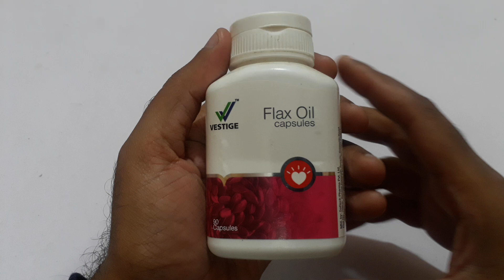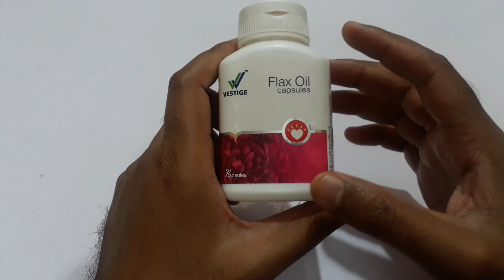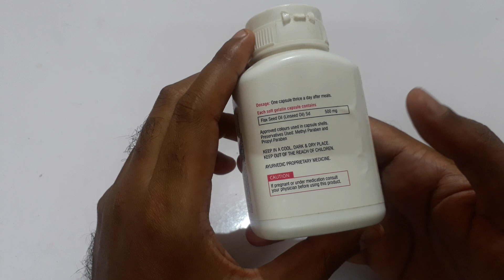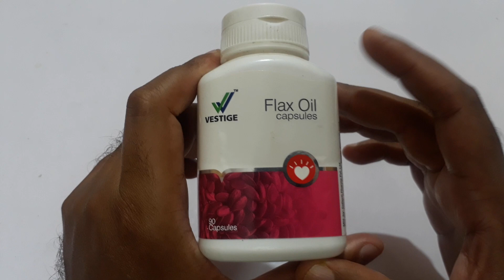flax oil capsules for weight loss || vestige flax oil capsules benefits in hindi